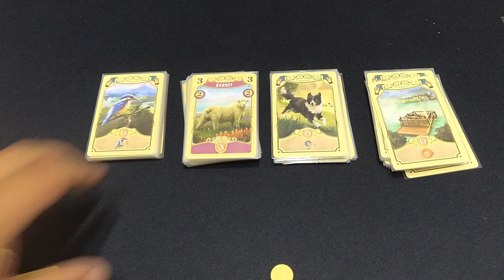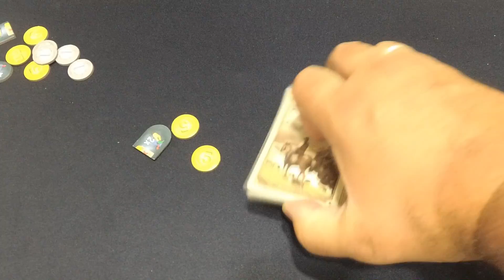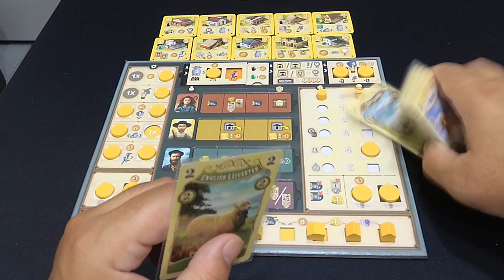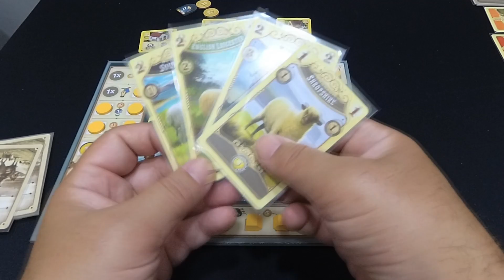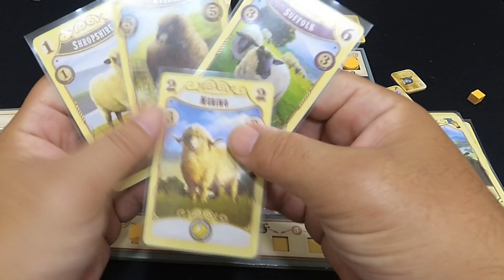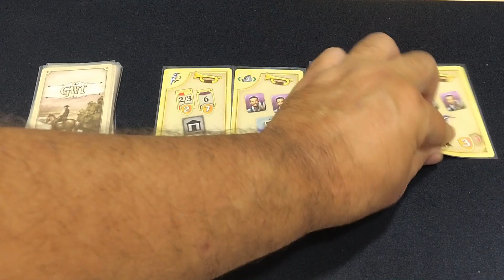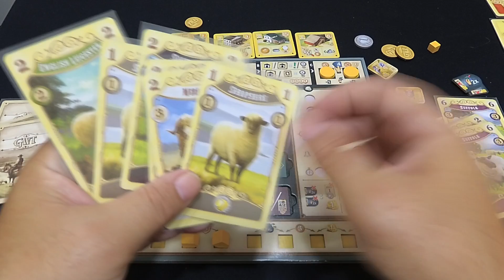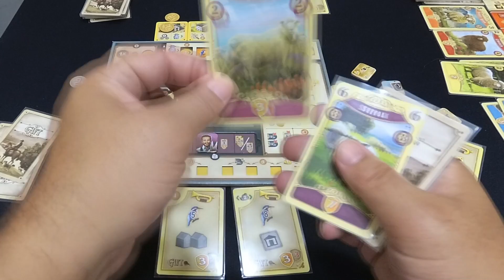Great Western Trail Nueva Zelanda - Tutorial - KludiK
En Great Western Trail: New Zealand , eres un propietario de una granja de ovejas en la Isla Sur de Nueva Zelanda a finales del siglo XIX. En los últimos años su explotación familiar ha prosperado diversificando sus razas de ovejas y aumentando el valor de su lana.

Con el inicio del nuevo siglo, han surgido nuevos desafíos. Debes adquirir razas de ovejas nuevas y mejoradas para asegurar la prosperidad de tu negocio familiar y de los trabajadores que trabajan para ti.